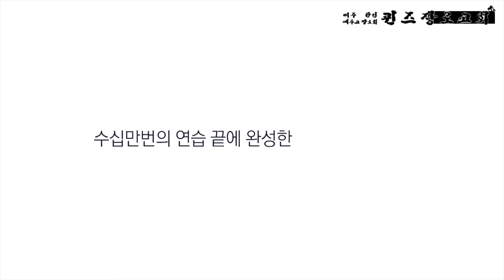KAPCQ 퀸즈장로교회 김성국 담임목사 (January 24, 2016)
"목표와 방해물"
다니엘 1:8-9

김성국 담임목사